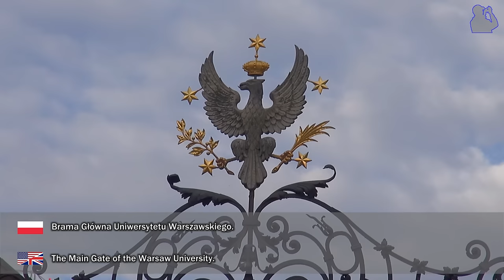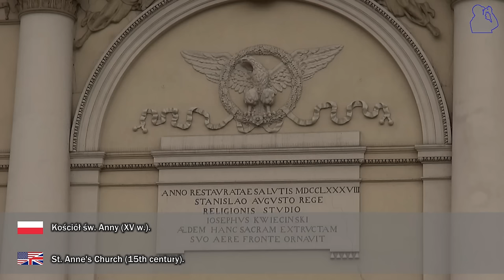Krakowskie Przedmieście (the street), Warszawa, Polska (Warsaw, Poland) [HD] (videoturysta)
[EN] In the previous episode we visited the Pilsudski Square. Now we go to the Old Town of Warsaw. The easiest and most impressively method to achieve it is just walking one of the most representative streets of Warsaw - Krakowskie Przedmiescie (literally: "Cracow suburb").

[PL] W poprzednim odcinku zwiedziliśmy okolice Placu Piłsudskiego. Obecnie kierujemy się do Starego Miasta. Najprościej i najefektowniej można to zrealizować spacerując po jednej z najbardziej reprezentacyjnych ulic Warszawy, czyli Krakowskim Przedmieściu.

*** Do zobaczenia/zwiedzenia: Instytut Nauk Politycznych i Instytut Filozofii Uniwersytetu Warszawskiego, bazylika św. Krzyża, Pałac Czapskich Krasińskich (Akademia Sztuk Pięknych w Warszawie), Saloniki Chopinów, Dom bez kantów, Hotel Europejski, Pałac Potockich, Pałac Wesslów, kamienica Kestnerów, kamienica Garskich, kamienica Cymbaurowska, dom Roeslera i Hurtiga, kamienica Macieja Kurowskiego, kamienica Wilhelma Duponta, kamienica Prażmowskich, kamienica Joachima Pastoriusa, kamienica Aleksandra Johna, pomnik Mikołaja Kopernika, Pałac Staszica, hotel Harenda, Brama Główna Uniwersytetu Warszawskiego, Pałac Tyszkiewiczów-Potockich, kościół Sióstr Wizytek, pomnik ks. kardynała Stefana Wyszyńskiego, hotel Bristol, Pałac Prezydencki (siedziba Prezydenta RP), pomnik konny księcia Józefa Poniatowskiego, pomnik Adama Mickiewicza, posąg Matki Boskiej Pasawskiej (Passawskiej), Pałac Kazanowskich, siedziba Caritas, Resursa Obywatelska, kościół św. Anny.